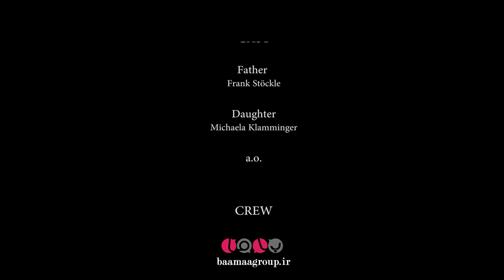تماس- برنده جایزه بهترین فیلم کوتاه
این فیلم درباره تماس احساسی و لطیف بین یک پدر و دختر است.در طی تماس شما کاملا میتوانید این احساسات را حس کنید. انگار در جایی این تماس به رنج تمام خانواده ها در تمام جهان اشاره کرده، که کاملا شوکه کننده است.
حتما این فیلم را مشاهده کنید.